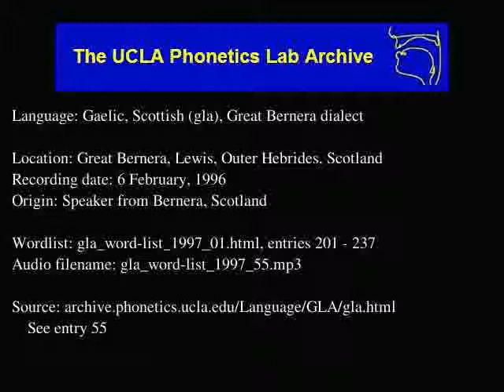Gaelic, Scottish audio: gla_word-list_1997_55